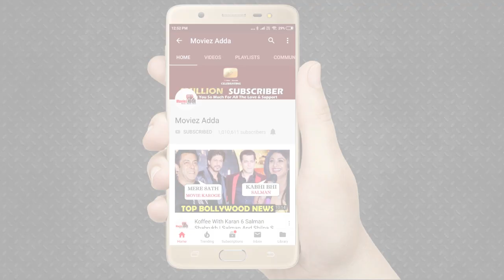Amitabh Bachchan Books 6 Flights For 1000 Migrant Workers To Return Home To Uttar Pradesh